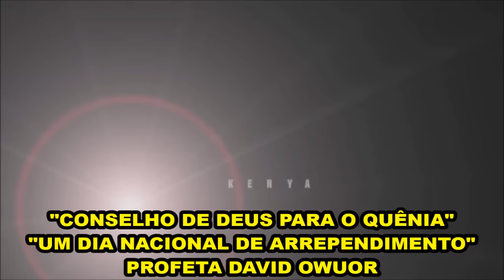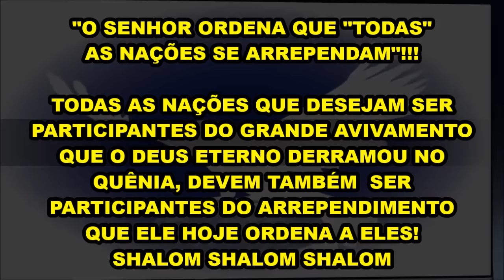"O CONSELHO DE DEUS PARA O QUÊNIA: UM DIA NACIONAL DE ARREPENDIMENTO" PROPHET D. OWUOR IN PORTUGUESE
"O SENHOR ORDENA QUE "TODAS" AS NAÇÕES SE ARREPENDAM"!
TODAS AS NAÇÕES QUE DESEJAM SER PARTICIPANTES DO GRANDE AVIVAMENTO QUE O DEUS ETERNO DERRAMOU NO
QUÊNIA, DEVEM TAMBÉM  SER PARTICIPANTES DO ARREPENDIMENTO QUE ELE HOJE ORDENA A ELES!
SHALOM SHALOM SHALOM
VÍDEO ORIGINAL: